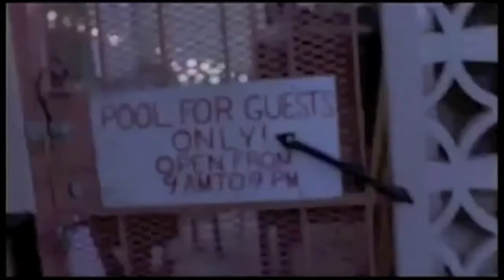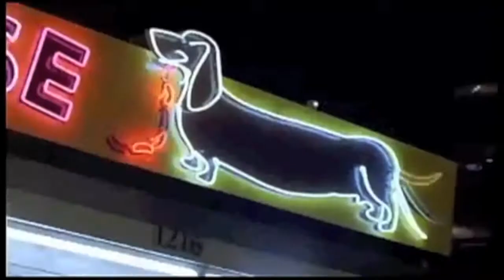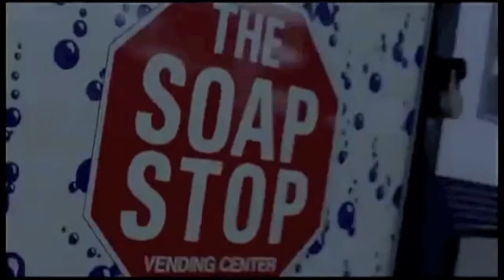Breaking Bad (Soundtrack)